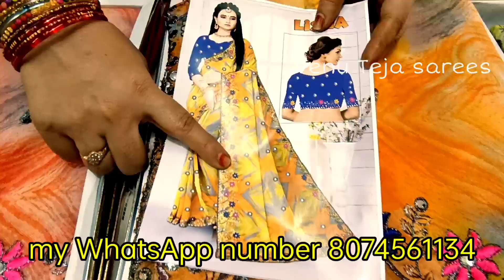Georgette cut work sarees//latest cut work sarees/pure Georgette cut work sarees.